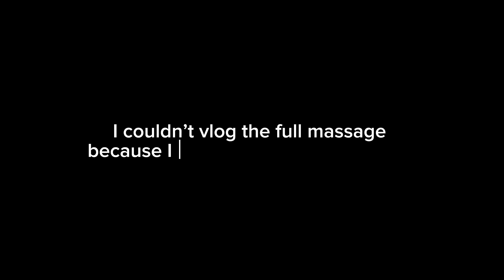SPA DAY VLOG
Hello Fam,
In this vlog, I recently had a spa date with my YouTube friend at Sealine View at McCarthy Hills.

We both needed some time to unwind and relax, and the spa was the perfect place to do that. we started off with a massage, and then moved on to some other treatments like facials and body scrubs.

The staff were incredibly friendly and made us feel right at home. I couldn't have asked for a better day.